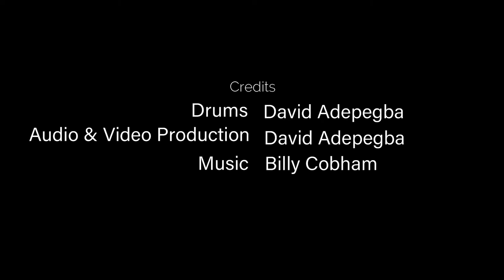BILLY COBHAM - SLIDING BY | DRUM COVER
Here the drummunicator plays the song SLIDING BY. Music written by the great BILLY COBHAM.